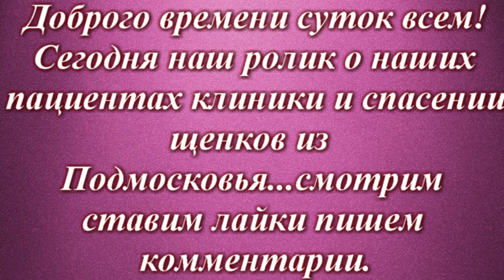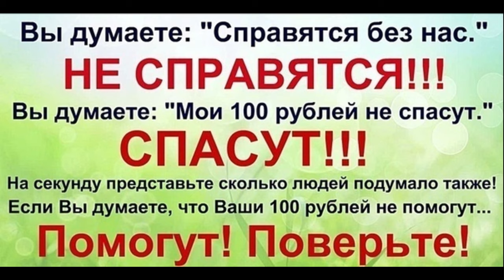Новости из клиники животных о Наших Четвероногих. И выброшенные в мороз щенки ! ШОК!!!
Наши реквизиты:
Карты Сбербанка
Visa: 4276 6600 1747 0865
Paysend: на имя MARIYA SEMYASHKINA
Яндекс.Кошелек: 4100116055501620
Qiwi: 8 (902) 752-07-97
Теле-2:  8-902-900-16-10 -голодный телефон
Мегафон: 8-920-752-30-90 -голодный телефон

Мы проверили новую систему, деньги доходят отлично и без проблем:
1.Регистрация несложная, нужны телефон и почта. Полученный на телефон код ввести в нужное поле.
2.Чтобы  Правильно завершить Регистрацию, дождитесь прихода подтверждающего письма на  ВАШУ почту И ПРОЙДИТЕ по ссылке.
3. После подтверждения на почте - первый  денежный перевод
Данные получателя: MARIYA SEMYASHKINA
карты Сбербанка
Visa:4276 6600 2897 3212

АВТОПЛАТЁЖ!!!

Подключить услугу «Автоплатеж» можно несколькими способами:
1. Через сайт Сбербанка.
2. Через банкомат.
3. В отделении банка.
4. Через «Мобильный банк»